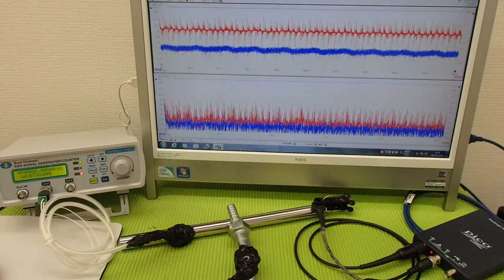超音波‹応用›実験 Supersonic wave experiment